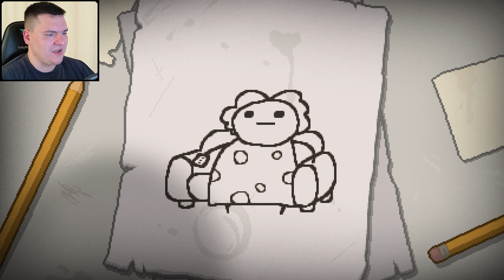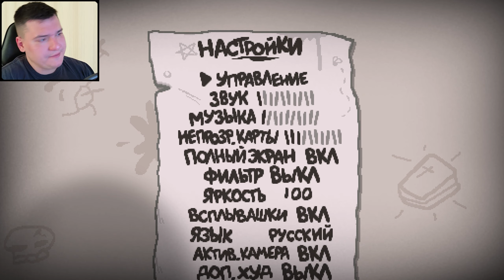ТАКИЕ МАМЫ НА ВЕС ЗОЛОТО • The Binding of Isaac: Repentance #1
Новые серии каждый день в 18:00
Дополнительная серия по возможности в 10:00

- решаем какую следующую игру Мы с Вами будем проходить, во что стоит играть, во что не стоит 🕹
- общаемся, шутим, веселимся, кидаем смешные мемасы 😂
- приятная и уютная дружеская атмосфера тоже идет в комплекте 🤝
- выкладываем интересные посты про игровую тематику 🎮
- оцениваем уже имеющиеся прохождения
- подсказываем и даем советы по различным играм 🤷
- проходим опросы на тему, какие из готовых серий должны выйти быстрее ⏩
- и еще колоссально много всего интересного именно там ❤

Каждому безмерно буду счастлив !